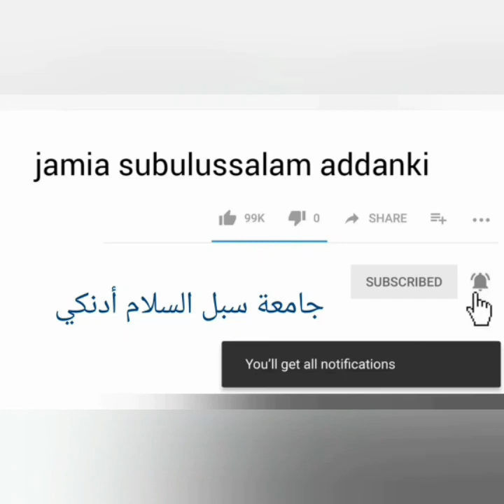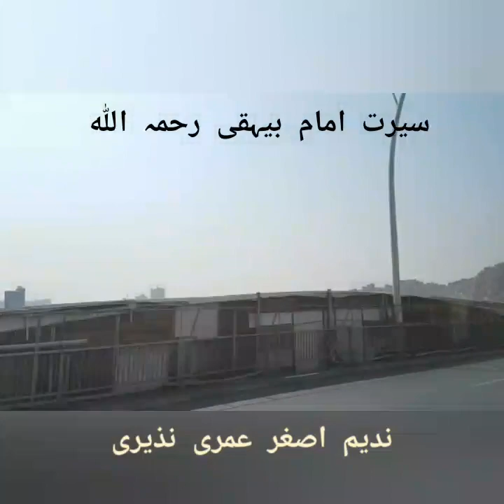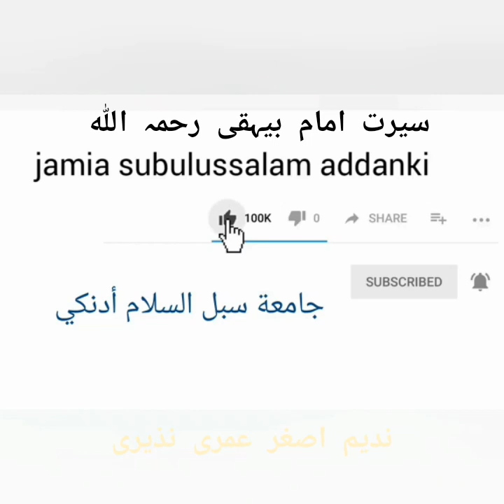سیرت امام بیہقی رحمہ اللہ ||biography of imam baihaqi rahimahullah